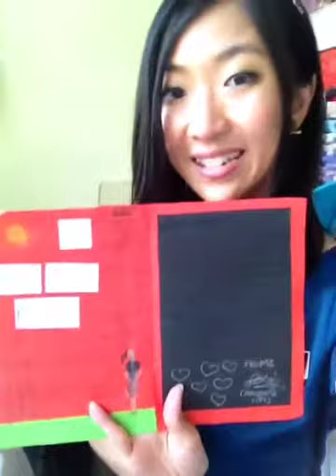Teacher's Day Wishes